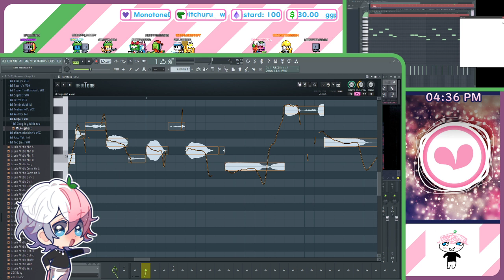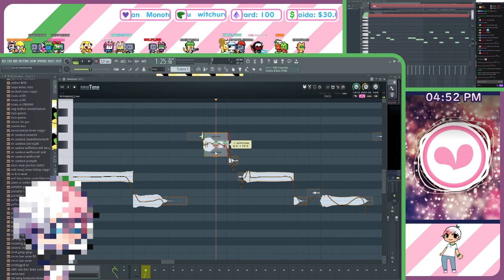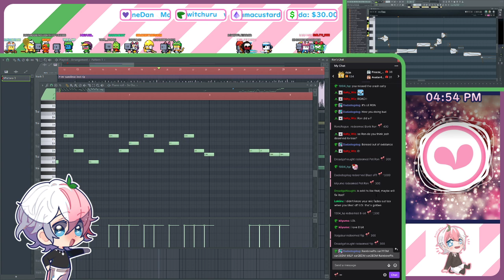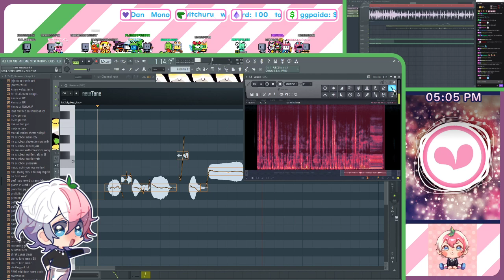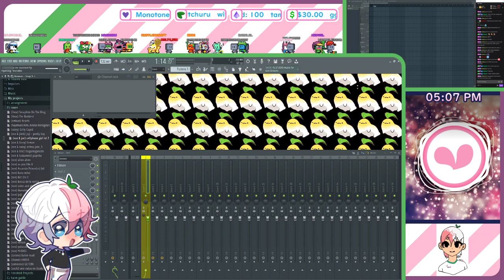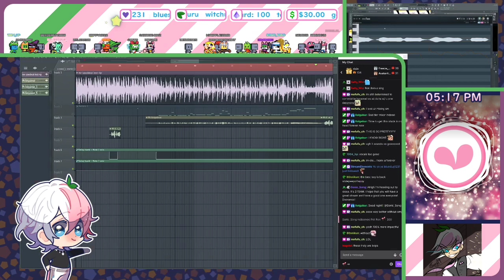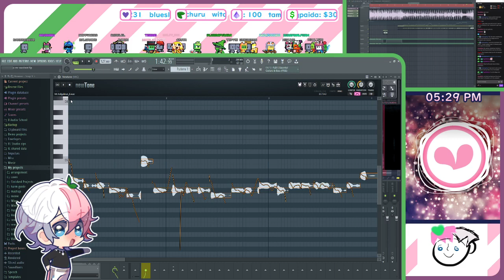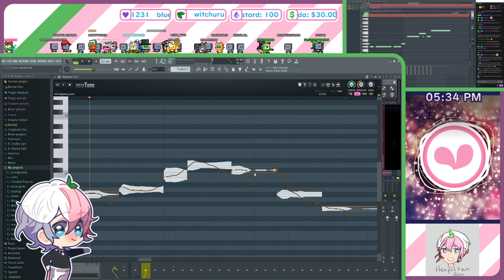XOLGA MR. SAXOBEAT? (1/2)